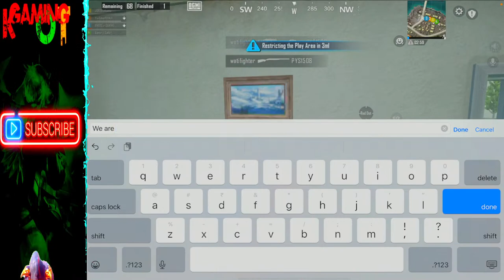🔴PUBG IS BETTER THAN EVER!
• Use English, we need a single language to be able to understand each other. If you’re not fluent, please use a translator such as Google Translate

THINGS THAT WILL GET YOU BANNED:

• Inappropriate usernames
• Profanity
• Asking for subscriptions (subs)
• Being intentionally disruptive, creating arguments or any other jerk-like behavior
• Constantly complaining about the speed of the truck or who I contract to drive for.
• Not following the moderators’ instructions